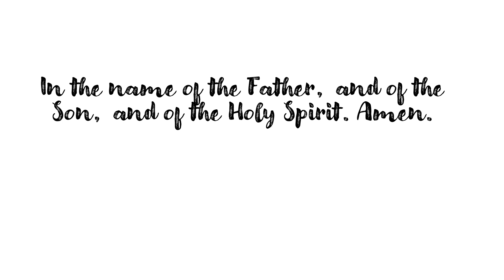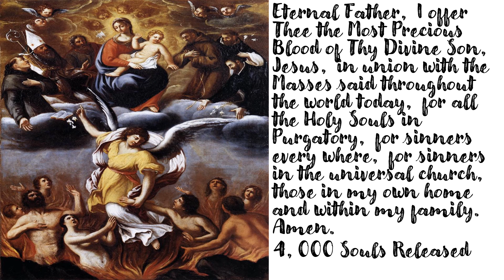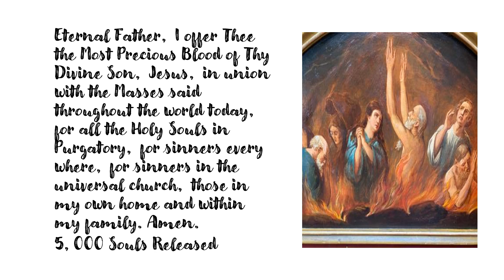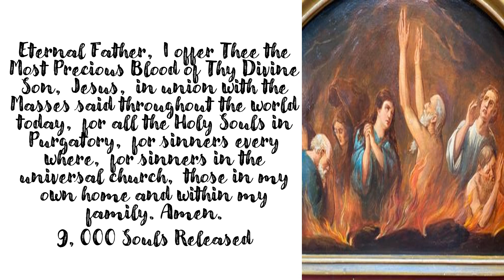St. Gertrude Prayer to Release 10,000 Souls from Purgatory for June 9, 2024